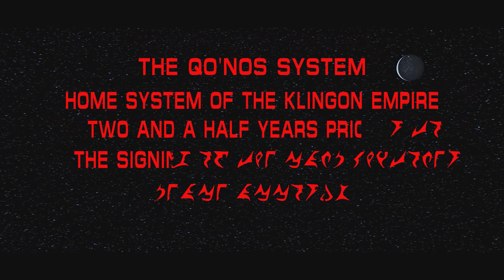Klingon Academy Intro (Remake)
Good Evening ladies and gents. Here is my remake of the Klingon Academy intro. I was going to make updated versions of the 3 companies shown in the beginning. But instead, I created 3 fake company intros: United Federation of Planets, Warp Speed Productions, and Mark 2-1-5 (seeing nearly every location in Star Trek is Bearing "pick any number", Mark 215 lol). This is the first time I've animated a fleet together. I might remake this remake one day in the future. I hope you guys loved Klingon Academy as much as I did. Would be nice if there was a Klingon Academy 2 featuring Martok. But...one can dream. As always...enjoy :)

Based on Klingon Academy by 14 Degrees East and Interplay Entertainment.